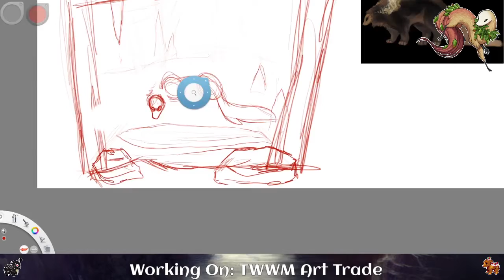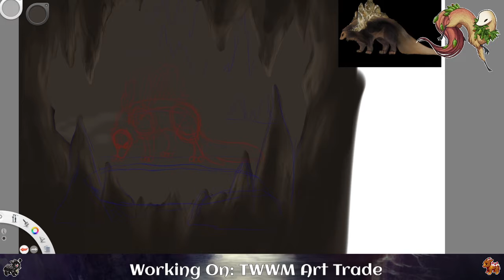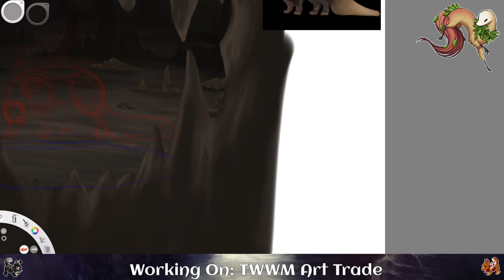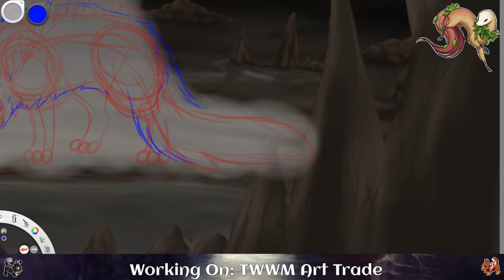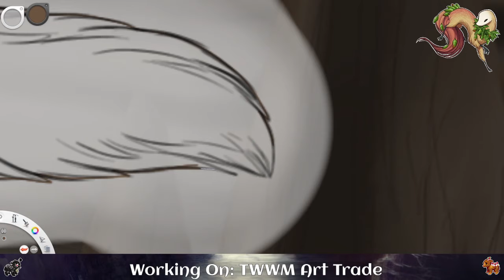Atlas {TWWM Speedpaint}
Speedpaint of an Art Trade with birdheartfin on DA, of their Esk Atlas!
This is a part of the Those Who Went Missing ARPG!

Art to Me
OC to birdheartfin
TWWM to witherlings